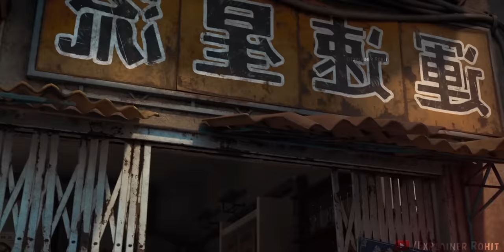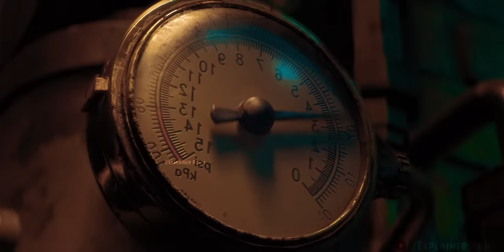Li Yunxiang Learns that she is The Reincarnation of Nezha He Saves Donghai City from the Dragon King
Three thousand years after Nezha fought the sea, Li Yunxiang, a young motorbike rider in Donghai City, discovers that he is Nezha reincarnated. Before he has mastered his powers, his old enemies appear, and he must settle a 3,000-year-old grudge with the Dragon Clan.

Credits:
Images and footage Source : New Gods: Nezha Reborn Movie Owners
Script Written By : Prince Nagar
Quires :-

Explainer Rohit
Animated movies
Rohit Nagar
Film explained
Film explanation in Hindi
Movieatures Hindi
Movie Insight Hindi New Video
Nezha reborn full movie in Hindi dubbed
Nezha 2 full movie in Hindi dubbed
Hollywood movie explains in Hindi
Animated Summarized Story in हिन्दी/ارد
plane
Nezha Reborn Movie Explained in Hindi/Urdu | Nezha Reborn Explained in Hindi | Nezha Reborn Full Movie In Hindi Dubbed
Background Music 🎶 :)